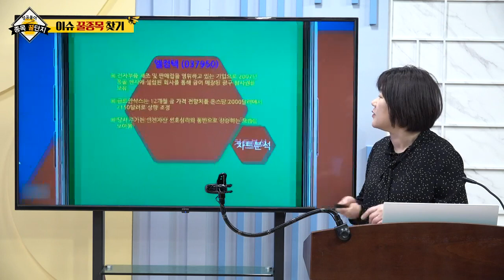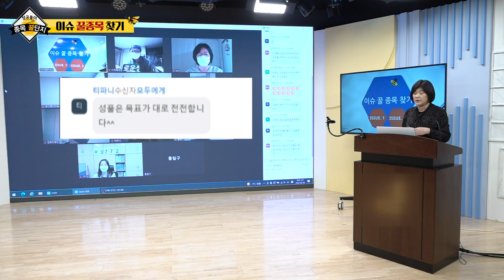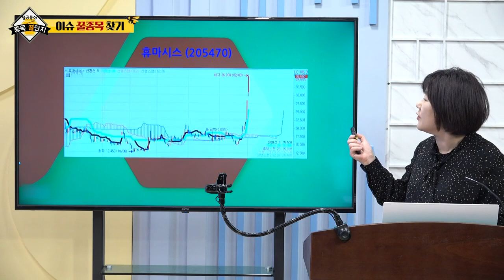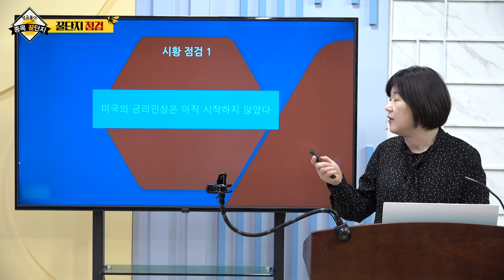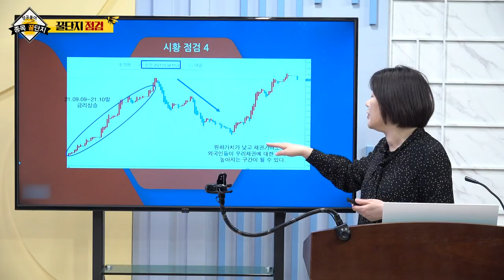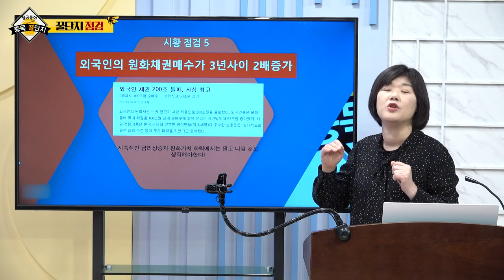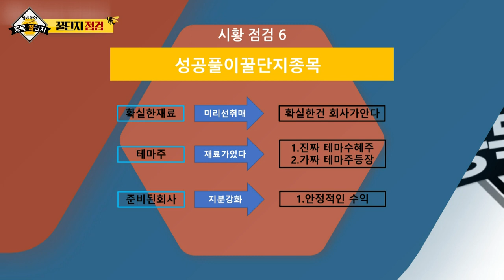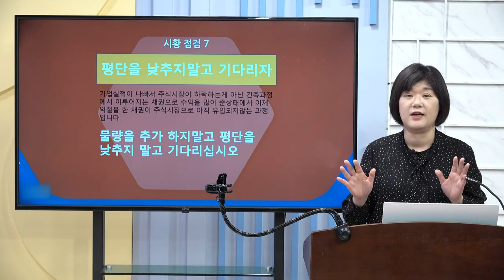엘컴텍, 정산애강, 휴마시스, 수젠텍_구미영의 성공풀이 종목 꿀단지 (20220205)